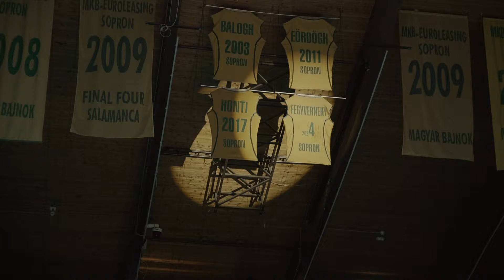Fegyverneky Zsófi mezének visszavonultatása - teljes videó